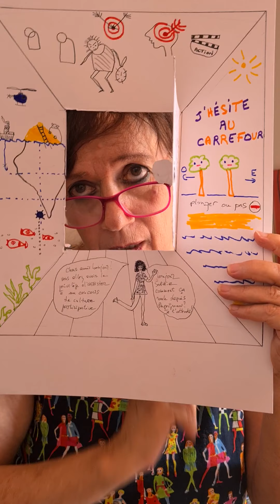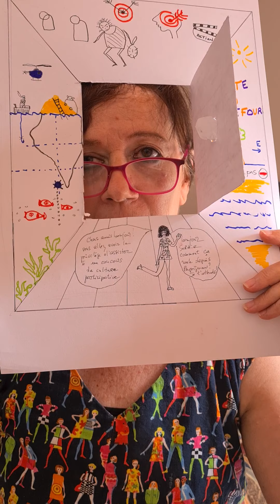porte d altérité 1